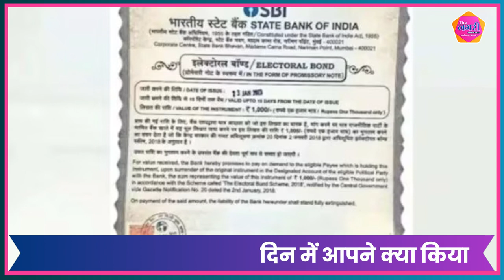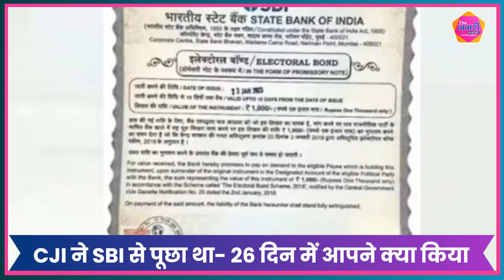SBI ने चुनाव आयोग को सौंपा, 15 मार्च तक पब्लिश होगी